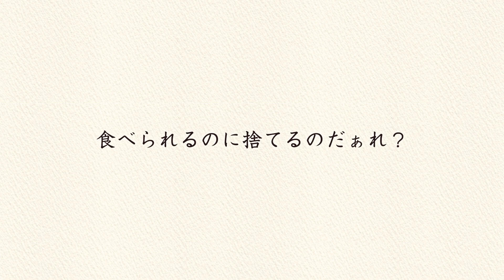食品ロスを考えよう【1分版】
【1分版】年間600万トン以上の食品ロスが発生する日本。これは国民一人当たり毎日おにぎり１個分程度の食べ物が捨てられている計算になります。九都県市首脳会議廃棄物問題検討委員会では、食品ロスの削減を図り、様々な活動を行っています。